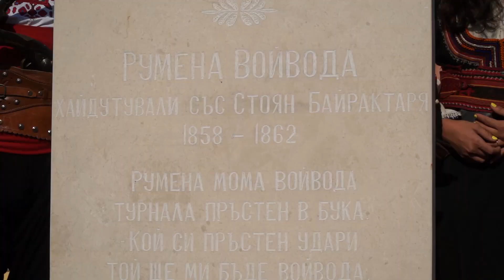Откриване на паметник на Румена войвода в родното й село Гюешево